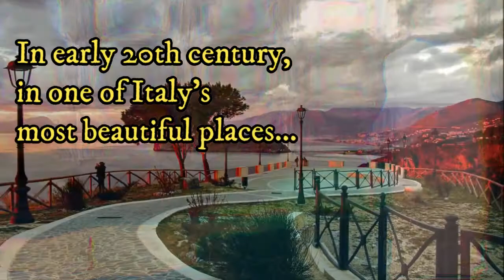Premio Torre Crawford: F. M. Crawford's Tower festival, sept. 2021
In San Nicola Arcella (Cosenza) Italy, since 2020 "Premio Torre Crawford" - both a literary contest and a festival - brings new life to the memory and legacy of Italian-born American writer Francis Marion Crawford. See you there on Sept. 10th-11th-12th, 2021. francismarioncrawford torrecrawford premiotorrecrawford sannicolaarcella americanliterature italianliterature (Video by A. C. Cappi; pictures copyright belongs to Anna Telepova, A. C. Cappi and the other authors; special thanks to Cristiana Astori, Giada Trebeschi, Giorgio Rizzo and all the other writers and artists who appear in the video).